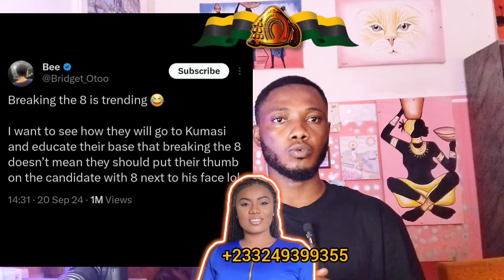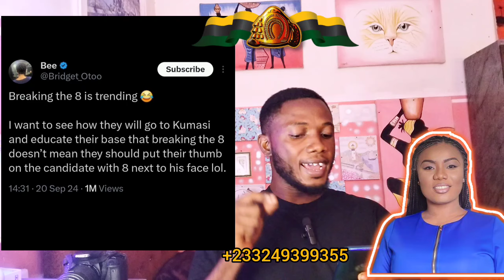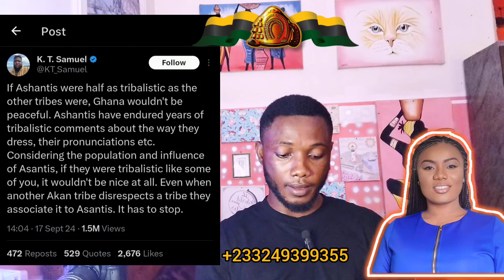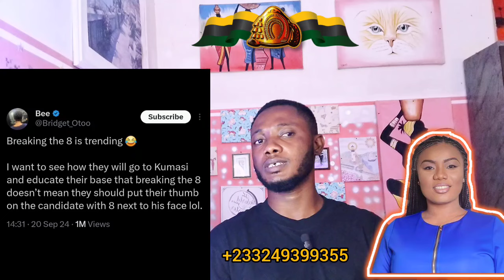Bridget Otoo of metro TV also jabs Asante and Kumasi// ASANTEHENE ......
ASANTEHENE LEGACY